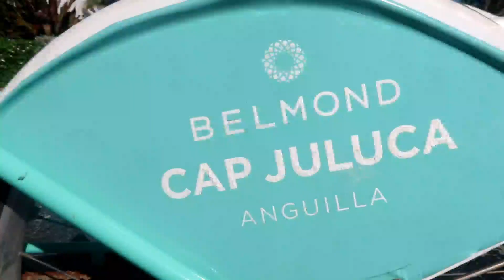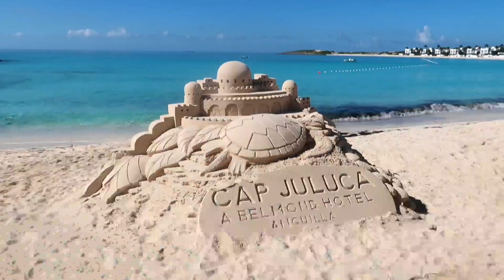VLOG: BREAKFAST AT BELMOND CAP JULUCA ANGUILLA| IMPERFECTLYJANE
Don't forget to show some love by turning on the notification bell so you don't miss when I upload any new content and hit the thumbs up button so I know you are enjoying my videos🖤🖤

📧BusineGirlsquiries
♡FAQs♡

Age: 31
Height: 5'3
Camera: Canon G7x Mark ii
Editing Software: Kinemaster